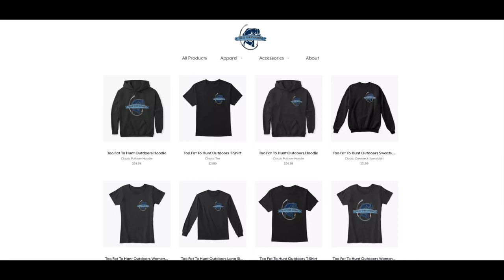Bank Fishing for Spring Smallmouth Bass!! 2023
Bass fishing freaks!! Welcome back to an all new episode of Too Fat To Hunt Outdoors.  Today we are getting back to our roots, and doing some early April, spring smallmouth bass fishing from the river banks.  The bass are not quite fired up yet here in this little river, but some are chewing.  I used my go to 1/4 ounce ball head jig with a Drastic Plastics Certified Swimmer along with a Storm Arashi Square bill crankbait to catch my fish today.